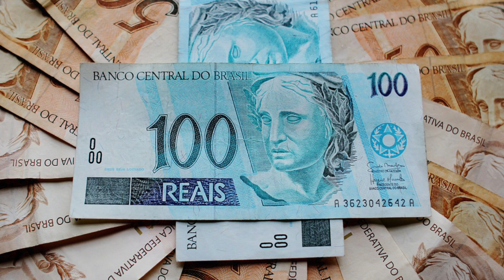Orçamento Pessoal: Letramento Financeiro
Aprenda a fazer um orçamento da maneira certa.